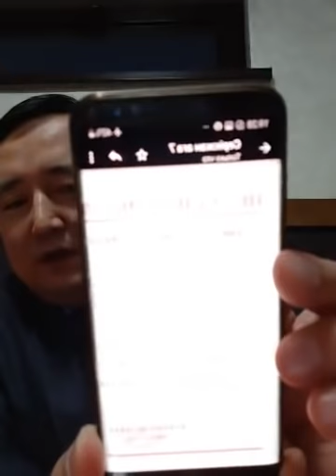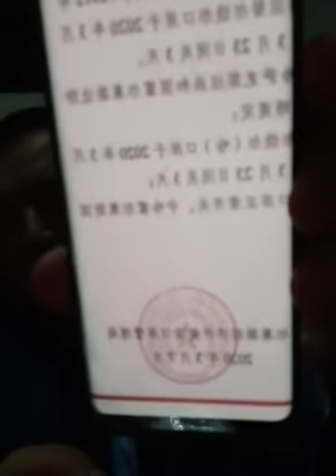Қазақ-Қытай Шекарасы Ашық дейді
«Тұлпар Авто»
Макатаева, 45, 2 этаж, Алматы
Атажұрт еріктілерінің байланыс телефондары
АТАЖҰРТ ЕРІКТІЛЕРІ